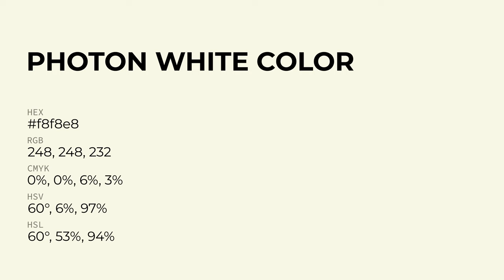Photon White color f8f8e8 hex Cool Brown color f8f8e8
What color is Photon White ? f8f8e8 hex, Cool Brown color f8f8e8

Hex f8f8e8 Color Code is also known as Photon White color